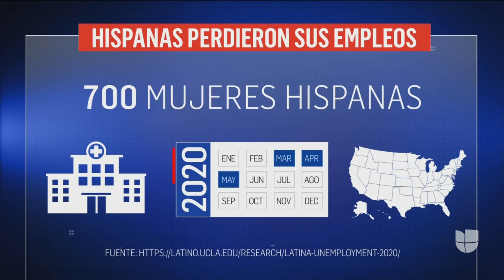Trabajadoras hispanas en EEUU fueron el grupo laboral más afectado por la pandemia, según estudio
De acuerdo con cifras reveladas por la Universidad de California en Los Ángeles (UCLA), cerca de 700,000 mujeres latinas perdieron sus empleos en el sector de hospitalidad entre marzo y mayo de 2020. Además, esta situación derivó en que muchas tuviesen que mantenerse en el hogar debido a que, por la falta de ingresos, no pueden pagar por una niñera o guardería para sus hijos, situación que a mediano plazo podría reflejarse negativamente en el flujo económico de Estados Unidos, según expertos.

Patricia Janiot